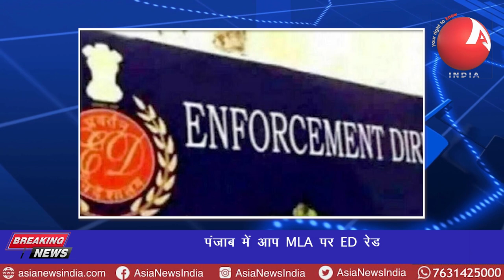anchorpriya पंजाब में आप MLA पर ED रेड